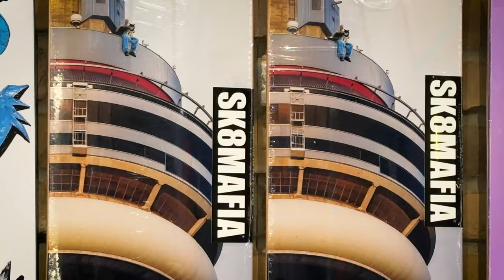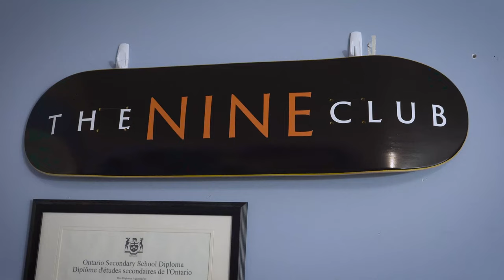TJ ROGERS SK8MAFIA | Skateboard Unboxing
TJ Rogers' Welcome to SK8MAFIA part just dropped last week and Switch Skate & Snow has been pumping out TJ's new board FAST! Long time friend and local legend, you know I had to pick up his board to put it on my wall. Stoked to see TJ find a new home after leaving Blind Skateboards!

CHAPTERS:
00:00 Checking Out Switch Skate & Snow
00:18 Picking Up My Board & Shop Talk with Drew
03:26 On The Way Home
04:21 Quick Lunch
05:07 Putting TJ's Board on the Wall
05:22 Closing Words